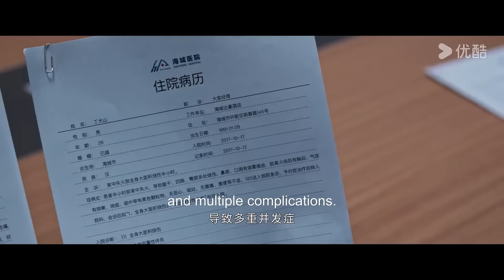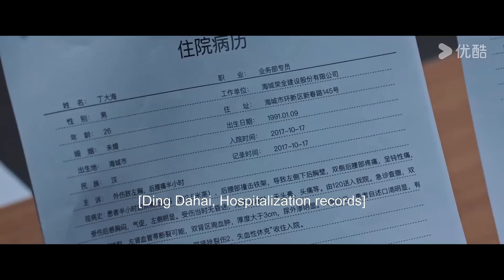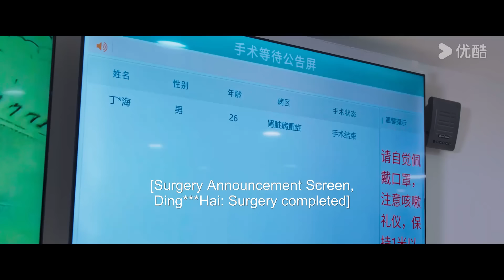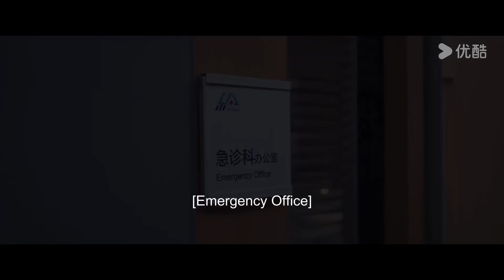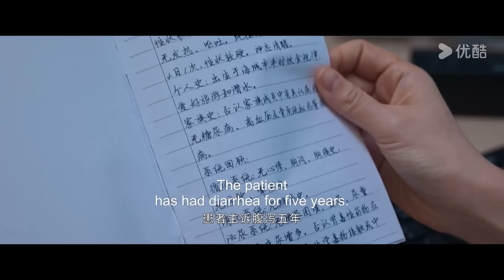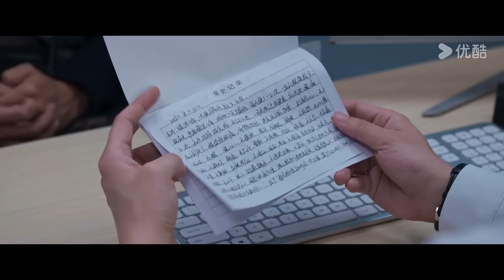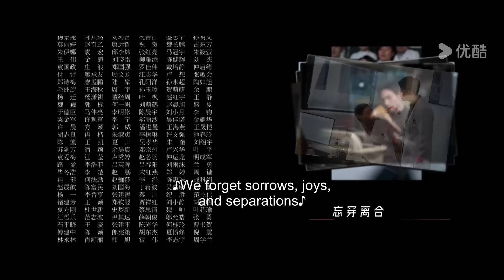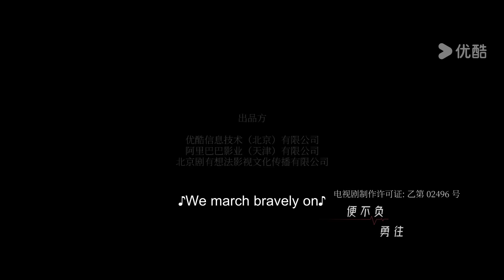[Live Surgery Room] EP10 | Medical Drama | Zhang Binbin/Dai Xu | YOUKU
Welcome to download YOUKU international APP to stream "Live Surgery Room" anywhere with multi subtitles.

[Live Surgery Room 手术直播间] The arrival of the genius doctor, Zheng Ren, shattered the already chaotic atmosphere of the Haicheng Hospital. His purpose was to uncover an injustice that occurred eighteen years ago here in this hospital. Su Yun, the slacker Head of the Emergency Department, formed a pair of "joyful rivals" with Zheng Ren. Amidst love and conflict, they triumphed over numerous tough medical cases one after another, embarking on a medical journey that was awesome, dynamic, cool, and vibrant. As time went by, Zheng Ren not only uncovered the "cruel truth" of the past but also formed a challenging task force for conjoined twin-separation surgery with Su Yun, Lin Yuan, Xie Yiren, and others. Through diligent simulated training and unwavering medical spirit, they strived to save lives, heal patients, and bring warmth to people's hearts. They fought on and persisted in pursuing the initial dream in their hearts of becoming compassionate medical professionals.

★Starring: Zhang Binbin/Dai Xu/Liu Mintao/Yuan Shanshan/Yang Yutong/Zhao Zhiwei/Liu Guancheng/An Ying/Zhang Shen/Li Jianyi/Cao Weiyu/Zheng Yu/Huang Haibing/Tian Xiaojie/Wei Wei/Zhang Jiayue/Cui Baoyue/Yu Hui/Gao Liang/Wan Guopeng/Ji Tianyu/ Wang Peilu/Chi Jia